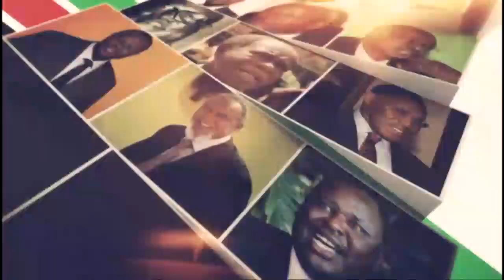The Cabinets: Life of KANU Mombasa supremo, Sharriff Nassir Bin Taib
He always rubbed the Opposition the wrong way, seizing every opportunity to remind opposition leaders that the then ruling party Kanu would rule for the next hundred years “Wapende wasipende”. In tonight’s edition of THE CABINETS, we dig into the life of KANU Mombasa supremo, Sharriff Nassir Bin Taib.